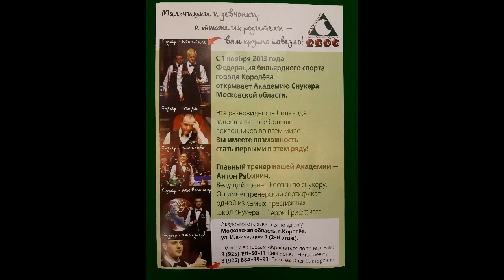MSC275-Final. Arsen Balishyan vs Alex Koren. Best of 3